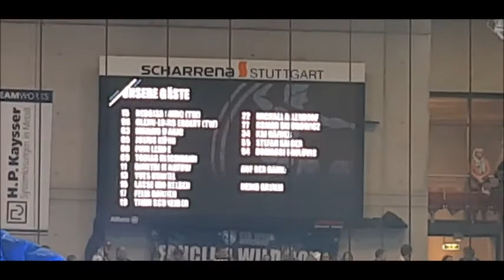TVB 1898 Stuttgart - MT Melsungen 31:28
Bundesliga, Z: 2.251, SCHARRena Stuttgart, 19 Uhr, 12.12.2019

Spielszenen ab 7:24